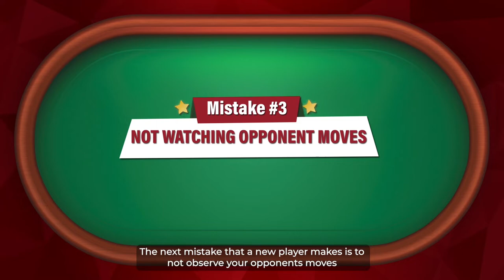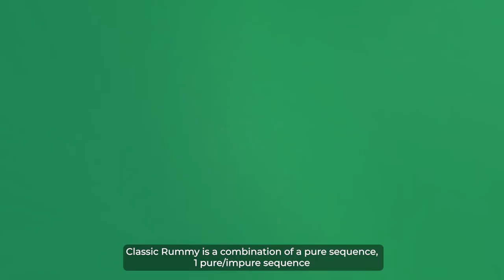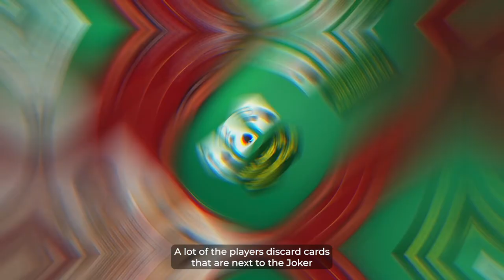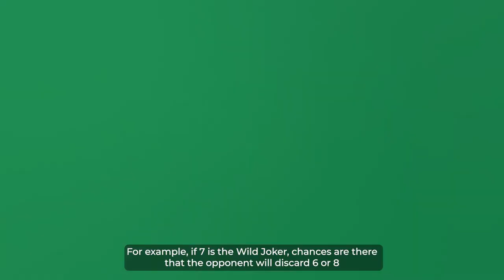Winning Tricks In Rummy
Download karein Junglee Rummy app and aur jeetein dher saara cash
In dino, online rummy ki lokpriyata kaafi badh gayi hai. Iss card game ko khelkar aap dher saare rupaye aur anya inaam jaise cars, motorbikes, laptops aur smartphones jeet sakte hai. Magar kya aap jante hai rummy game kaise jeeta jata hai? Aasaan shabdo me bataaye toh Indian rummy me aapko cards arrange kar valid declaration karna padta hai. Iss game ko samajhna aur seekhna kaafi aasaan hai.

Magar aise kayi khilaadi hai jo chhoti-chhoti galtiya kar game haar jate hai. Aur in khiladiyon me se zyada tar khiladi beginners hi hote hai. Agar aap ek beginner hai aur aap ko aane waale rummy games me jeet haasil karni hai, toh aap inn 5 mistakes ka khaas taur se dhyaan rakhe:

Mistake #1: Low-probability sequence ke saath khelna

Low-probability sequence ka matlab yeh hai jaha sequence banne ke chances kam hote hai. Kai baar players ke paas alternate same sequence cards hote hai jinse sequence banana kaafi mushkil hota hai. Isiliye agar aapke paas 2 consecutive cards hai same suit ke toh aapke game me jeetne ke chances bhi zyada rahenge.

Agar aapke paas low-probability sequences hai toh aap game drop karke bade margin se haarna avoid kar sakte hai.

Mistake #2: Middle drop ka istemal nahi karna

Agar aap jaante hai ki rummy kaise jeeta jata hai, to aap “Drop” option ke baare me jaante hi hoge. Agar aapke haath me aise cards hai jinse aap pure sequence nahi bana paaye hai to aap middle drop ka istemaal karke game quit kar sakte hai.

Mistake #3: Apne opponents par dhyan na dena

Yeh ek rookie mistake hai aur beginners ko iska khaas taur se dhyaan rakhna chahiye. Rummy me aap kai baar aise opponents ke khilaaf khelte hai jinke paas kayi saalo ka experience hota hai. Agar aap unke moves par dhyan nahi rakhte hai toh wo aapko trick karke jeeti hui baazi apne haath le sakte hai. Isiliye apne opponents par dhyan rakhna na bhule.

Mistake #4: Sirf 3-3-3-4 group variation hi try karna

Agar aap beginner hai toh aap generally 3-3-3-4 cards ke hi combinations create karte honge. Magar rummy game mein aap dusre combinations jaise 4-4-5, 7-6 aur 3-10 bhi create kar sakte hain. Dhyaan rakhiye ki aapko declare karte waqt pure sequence ki jarurat hogi.

Mistake #5: Wild joker ka pure sequence me istemal na karna

Wild joker ko hum as a common card aur as a replacement card ki tarah bhi use kar sakte hai. Agar aapke paas wild joker hai jo ki ek pure sequence ko bhi complete kar raha hai, toh aap iss card ki madad se combination complete kar sakte hai.

Agar aap rummy game me jeet haasil karna chahte hai to inn saari mistakes ka dhyaan rakhe. Junglee Rummy par aap unlimited practice games khel kar apne skills ko improve kar sakte hai. Download kare hamara rummy app aur claim kijiye 100% welcome bonus!

Hume social media channels par bhi follow kare!